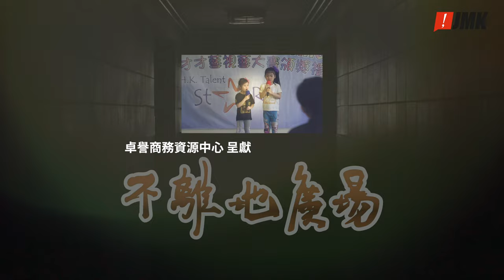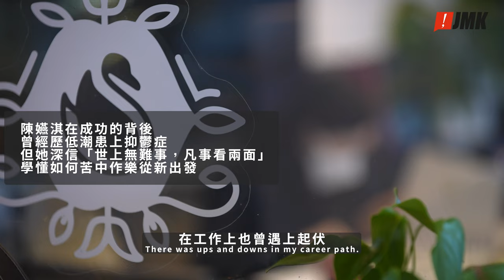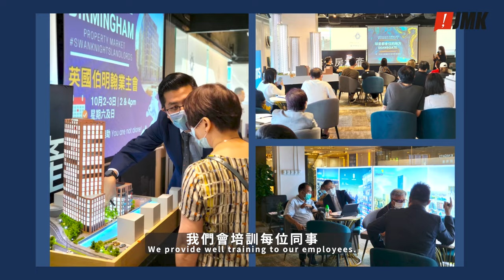【海外置業】香港女性如何掌握自己人生| 置業失敗者轉運站 | 成功背後的辛酸｜不離地廣場 2022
陳嬿淇創立自己的海外置業公司
幫助客人得到應有的回報
成功背後有怎樣的經歷？
而香港人海外置業又有甚麼需要注意呢？
置業 海外 投資 投資入門 香港#投資入門 youtube#樓市

《不離地廣場》：關心香港的大小事